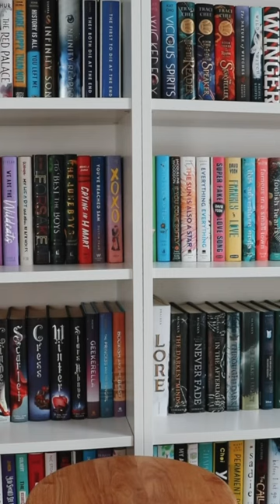ways to kick off a new reading year 🖤